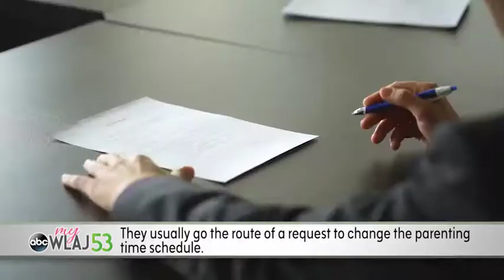My Legal - Modifying Parenting Time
What does a parent do if they are no longer happy with the parenting time schedule that the court has set? Liisa Speaker of Speaker Law Firm and Chuck Kronzek of The Kronzek Firm answer just that! Along with giving parents some great advice on how to manage their parenting time in accordance with the court.